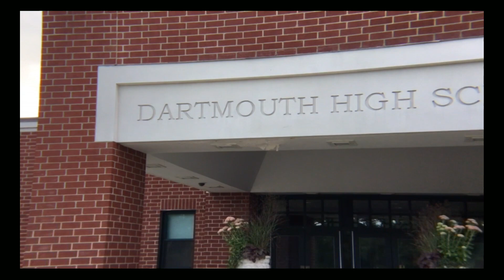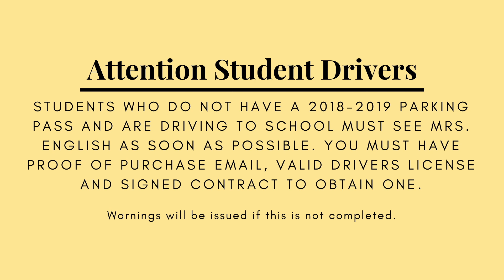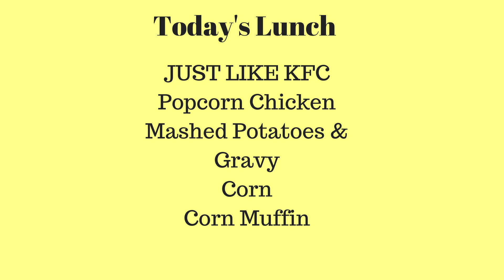The Daily Tribe, Tuesday September 11 2018